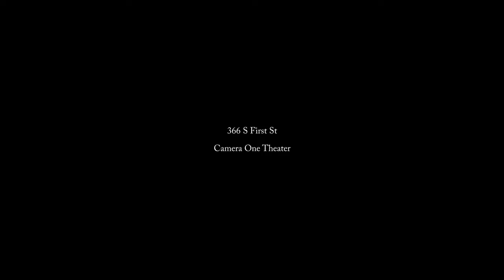'Kill Squad' San Jose - Then and Now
"Kill Squad" was completed in October 1980, but the distribution was delayed until 1982. By June of that year, it was the 12th highest grossing movie in the nation. As of June 9th it raked in $465,572. There were 23 locations, and they spent one day per location except for the Vietnam, and Cement company scenes. Cameron Mitchell worked 3 days on the movie.

Locations in order of appearance:

1889 W San Carlos St. This was the Burbank Club and it's now Burbank Antiques. K & K Music sold musical instruments since 1973. Now, they sell DJ equipment.

510 S 1st St. The building used to be the Center for Employment Training. It is now MACLA (Movimiento de Arte y Cultura Latino Americana). The trees and grass are gone, replaced with concrete and metal picnic tables.

366 S 1st St. The pimp is standing in the doorway of Camera One Theater. They began showing art house films in the early 80s. In 2004, it became an Art Gallery. The movie poster "Passion Procession" was an adult movie Donahue directed in 1976. Next door was Eulipia restaurant which had a small stage for hosting jazz music. In 2016, it became Cafe Stritch. Down the street was the Pussycat Theater, which closed in the late 80s. This area had a reputation for being the seedy part of town.

1420 S Bascom Ave. The site was being razed when I filmed it. A huge fire swept through Dick's Center on May 20, 2020.

120 W Mission St. Santa Clara County Public Defender occupies this building.

1271 S First Street. According to their website, "The Car Store is family owned and has been operating since 1977", but the sign says "Since 1975". The "World Motors" sign in the movie is real, and the name appears in the credits. I guess I should expect that from a used car joint.

South Bascom Ave. If you were an engineer or ham/CB radio enthusuaist, then you remember Quement Electronics. It was a bustling spot for geeks, until competitors like Frys Electronics, The Good Guys and Circuit City opened. The Bascom Library now stands in it's place. The Night Owl sign is still visible at 961 S Bascom, but now it says "Checks Cashed" (A&D Money Market). Mike Xenos moved to San jose in 1972 and opened Mike’s XLNT Foods. It was very successful, until he retired in 1991.

1601 Meridian Ave. Gunther and his family fled Nazi Germany in 1938. He opened his deli on January 15, 1971. From Gunther's FB page: "Our store was a cameo in the movie Kill Squad. A brief segment was shot in exchange for catering a cast and crew bbq on one of the sets in Coyote Park."

San Jose State University. Chain link fencing has been added to the parking garage, but it's not gated. You'll notice a change to the first floor of Duncan Hall where the sniper rappels to the ground. The new wall is part of the seismic retrofit from 1997.

Other locations I didn't film:

Mission City Rebar. The original location is gone. 1597 Grant St, Santa Clara. You can see the DeLa Cruz Ave overpass in the backgorund. The sniper's water tower is gone too. It was near El Camino, and Harrison St.

Concrete Service is now CEMEX, 1555 Russell Ave, Santa Clara. I couldn't film here, since it's private property.

Vietnam scenes were shot at Coyote-Hellyer Park.

Rose garden scenes are obviously at the Municipal Rose Garden, 1649 Naglee Ave, San Jose.

Santa Clara Valley Medical Center. The old building is still standing. 751 S Bascom Ave.

Gold Rush Country-Western. I found this location after I completed the video. An old newspaper article said that it had a mechanical riding bull made by Gilley's (Urban Cowboy) and cost $2 per person. It was at 610 Coleman Ave, and opened in spring of 1980.

Office parking lot where secretary Lola quits her job. I couldn't find this location.

After the Bascom Ave scene, the driver runs into a residential neighborhood. A white building resembling Wienerschnitzel is visible, as well as a Hudson sign. I found the location after I completed this video. The triangular building is still standing at 274 Gifford Ave.